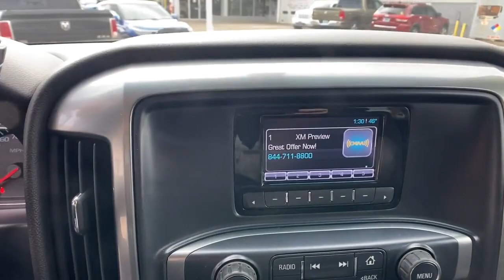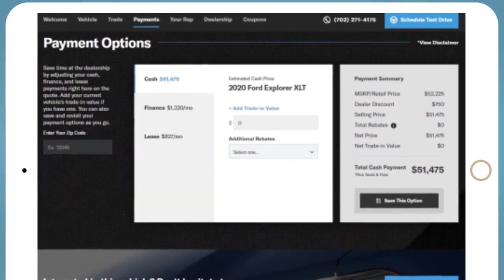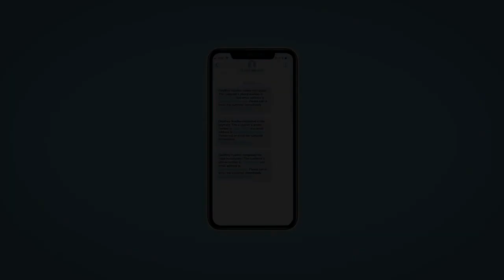2014 Chevrolet Silverado_1500 4WD Crew Cab 143.5 LT w/1LT WY Fort Collins, Greeley, Laramie, Ca...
Pre-Owned 2014 Chevrolet Silverado_1500 4WD Crew Cab 143.5 LT w/1LT available at Cowboy Dodge Chrysler Jeep Ram located in 1121 East Lincoln Way, Cheyenne, WY, 82001. Servicing the Fort Collins, Greeley, Laramie, Casper area.
Please mention the stock FD05402 when you contact the dealership for this vehicle.

You'll have love at first sight with the   2014  Chevrolet Silverado_1500.  The Chevrolet Silverado 15 Hundred: The full-size pickup that's strong, quiet, and dependable, with the latest technology to keep you connected while you get the job done. Feel prepared for the challenge in the Silverado 15 hundred. Get behind the wheel for a test drive.